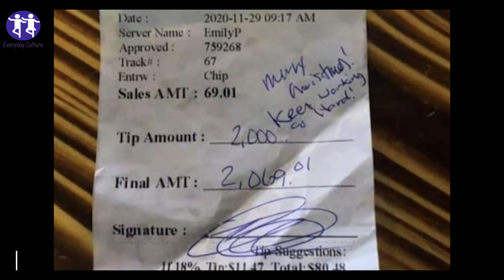Waitress Gets $2,000 Tip But The Manager Refused To Give It To Her WATCH WHAT HAPPEND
A Texas waitress who claimed she was stiffed out of receiving a $2000 tip from a customer has now been given the money by her boss.
Emily Bauer was working at Red Hook Seafood and Bar in San Antonio on Sunday when an unidentified male customer left her the enormous gratuity.

But the mom-of-two failed to receive the money at the end of her shift, with her bosses allegedly claiming they could not process tip amounts larger than $500.
Bauer went to a local news network with the story earlier this week, which led to a barrage of negative publicity for the restaurant.

But the establishment's owner, John Cheng, offered a different story. He claimed the customer's card had declined and he was therefore unable to pass the $2000 gratuity on to Bauer.
On Thursday, however, Cheng attempted to resolve the issue and agreed to pay Bauer $2000 out of his own pocket.
'It's Christmas time, and everybody is struggling,' he told KENS5.

everyday_culture More Home Remedies Videos